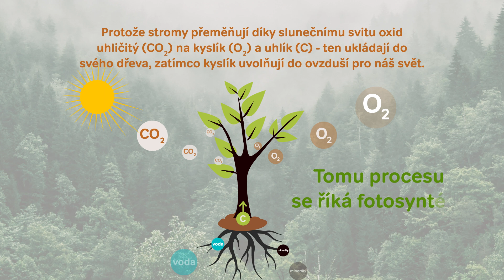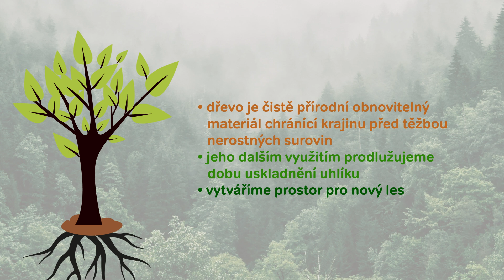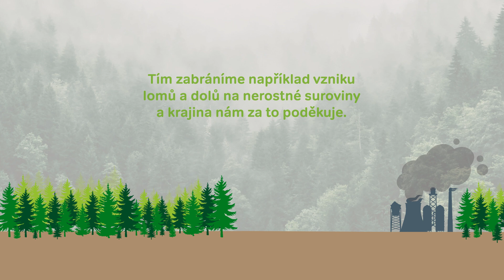Dřevo je naše budoucnost